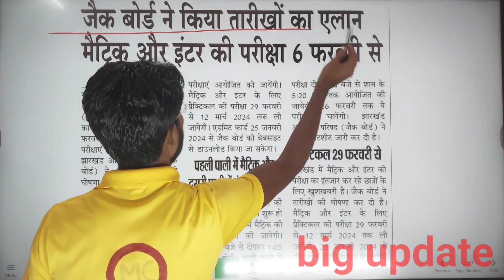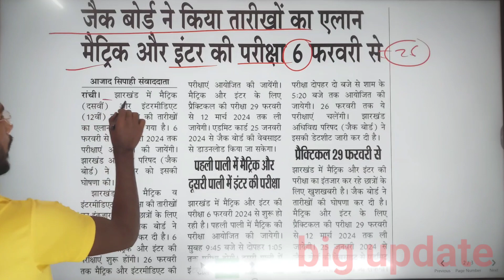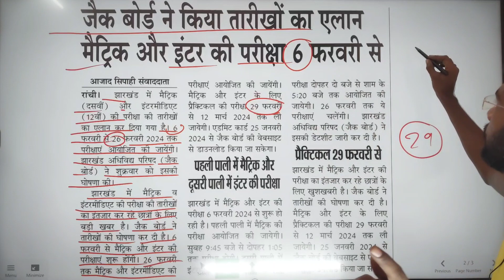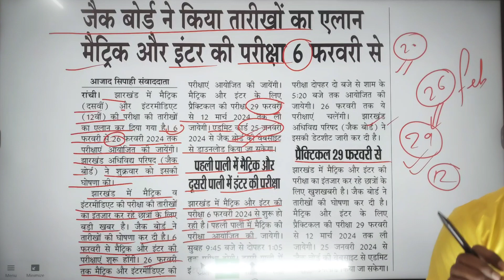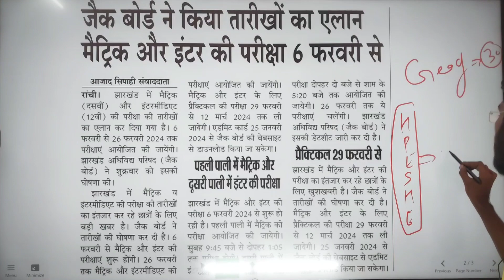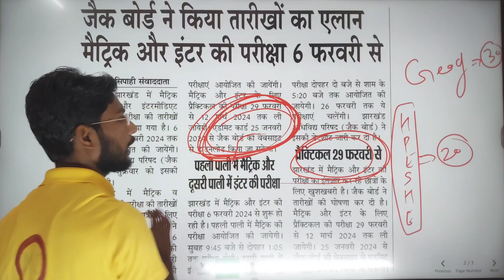बड़ी खुशखबरी Class 10th & 12th प्रैक्टिकल का एग्जाम डेट आ गया ll यहां से करें एडमिट कार्ड को डाउनलोड